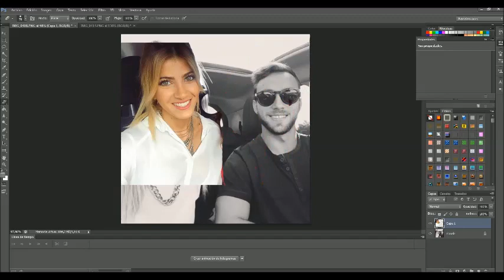Candela Ruggeri y Lautaro Rinaldi | LISHA EDICIONES